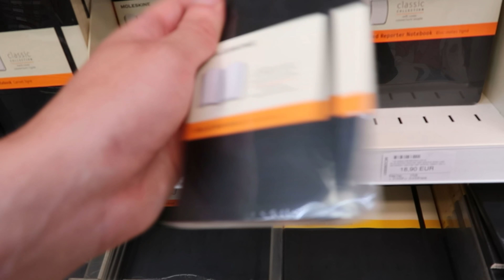Je crée l'identité d'un restaurant à Bruxelles EP1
Hello tout le monde et bienvenue dans ce premier épisode. J’espère que vous êtes excité au tant que moi à l'arrivé de cette série sur la chaîne et que ça va vous plaire. Rendez-vous la semaine prochaine pour l'épisode 2 !